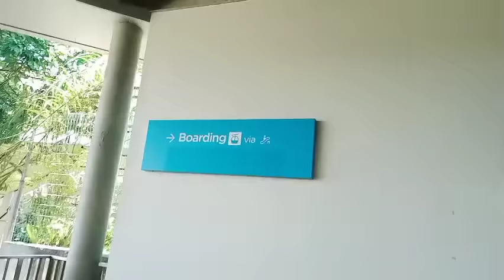SENTOSA CABLE CAR GALA with FRIENDS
super happy